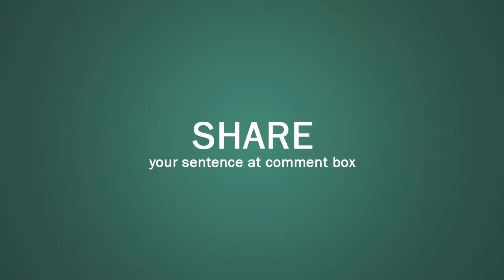Cringe (verb) Word of the Day for July 6th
Cringe (verb)

Meaning:- to feel very embarrassed:

Examples:- 1. I cringed at the sight of my dad dancing.
2. I cringed when I realized what I’d said.
3. It makes me cringe when I think how stupid I was.
4. She felt herself cringe with embarrassment at the memory.